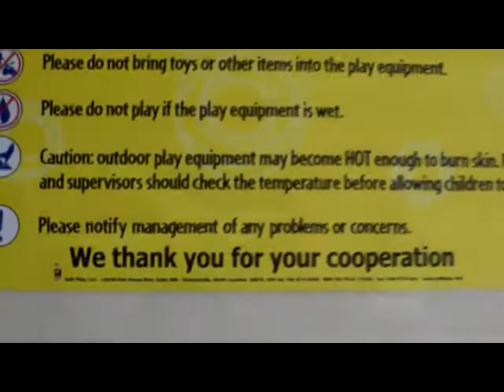Late Night With Andrew Dick Belvedere Mc Donalds Opening 2013